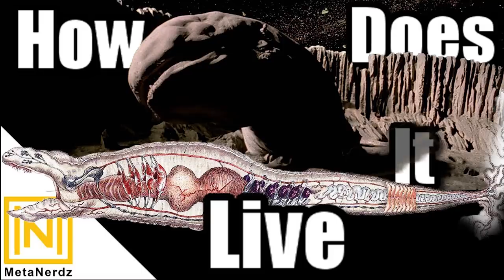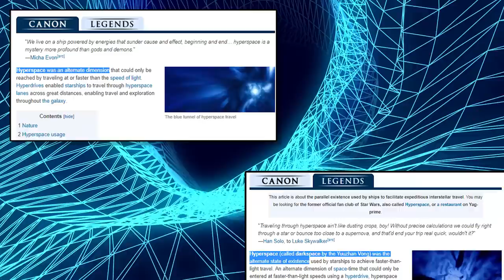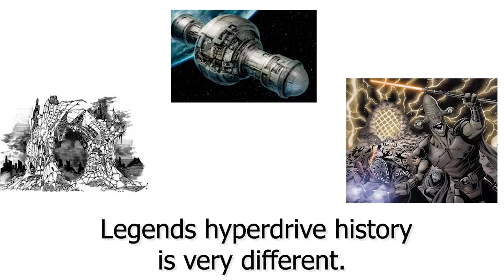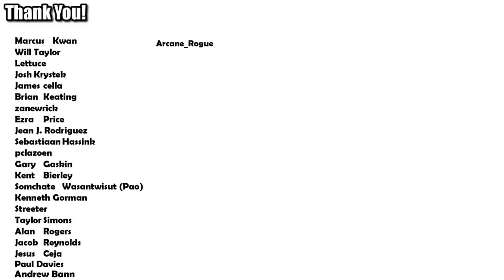Star Wars Lore | How Did the PURRGIL lead to the HYPERDRIVE?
The Purrgil is the Space Whale seen in the Rebels TV show, but it’s importance to the Star Wars galaxy is unprecedented. See how this Star Wars creature led to the development of the hyperdrive, a device which is crucial for galactic trade and found in almost every Star Wars ship. Learn the Star Wars lore of this mysterious species, and how it compared to other Star Wars species like the Exogorth, the Space Slug.

Star Wars: The Visual Encyclopedia

Star Wars Alien Archive

The Essential Atlas

Thank you Patrons! : Will Taylor, Robo Doc, Streeter, Kenneth Gorman, MetaGonk, Thomas Fernandez, Alan Rogers, Lettuce, Brian Keating, Somchate Wasantwisut (Pao), Jesus Ceja, Joshua Cooper, Kent Bierley, Daniel Glomb, Gary Gaskin, James Cella, PastryBoyFritter, Jean J Rodriguez, John Patz, pclazoen, Chris Garcia, Rusty Rowboat, Sebastiaan Hassink, Taylor Simons, Paul Davies, Andrew Bann, Arcane_Rogue, Black Phoenix